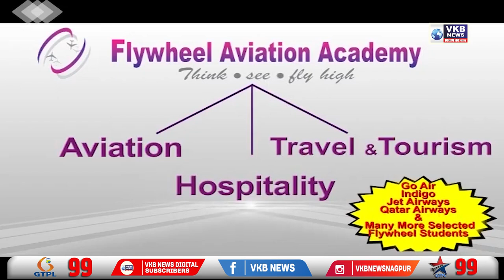प्याज बीज उत्पादन में बुलढाणा जिला राज्य में अव्वल